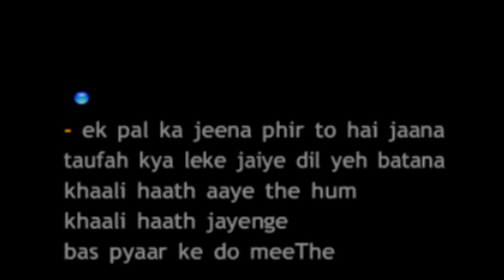Ek Pal Ka Jeena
Name:   Ek Pal Ka Jeena
Movie:   Kaho Na Pyaar Hai(2000)
Singers:   Lucky Ali
Lyrics:   Vijay Akela